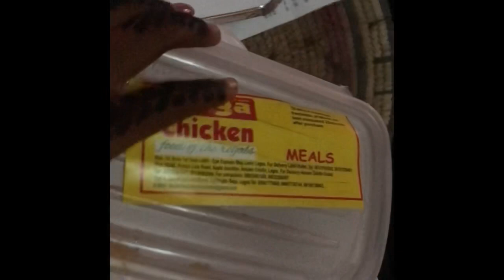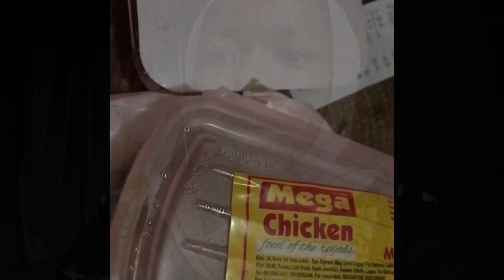Eid vlog 2020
How I celebrated my Eid